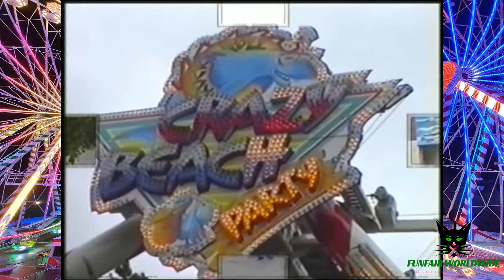"HUSS" RETRO CLASSICS - "CRAZY BEACH PARTY" (BRUCH) 1997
Manufacturer: Huss
Type: Frisbee
Owner: Bruch

Filmed by Wiktohrn1000
Creation & Music by "DJ EXCITER"